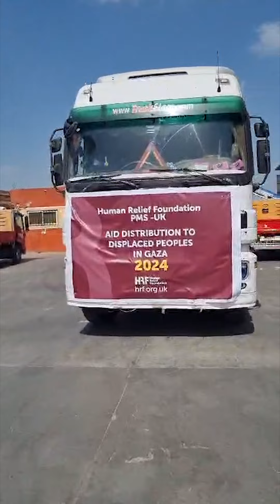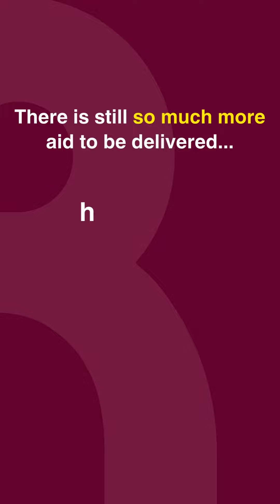HRF Gaza Convoy Aid Update - 3 March 2024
Our first aid convoy from Egypt, loaded with flour for bread production, is en route to the Rafah border, expected to cross within seven days.

Next, aid from Jordan will soon depart for the Palestinian border with non-perishable food. Thanks to your generous donations, we're making a life-changing impact, but there's more to be done.